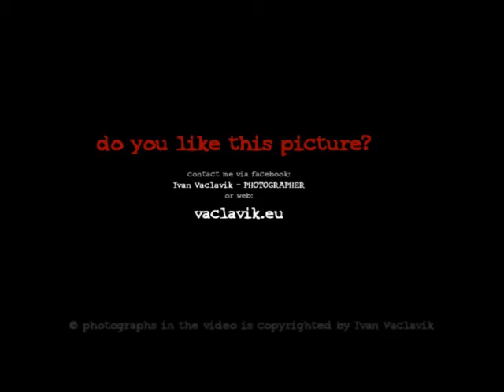DJ Spooky & Kronos Quartet - The Parallax Waltz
album: Rebirth of a Nation